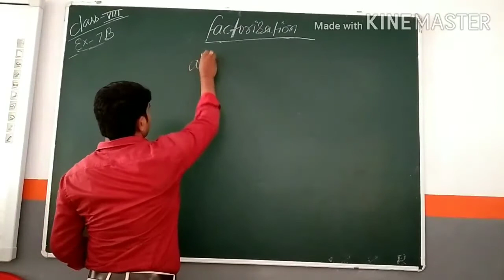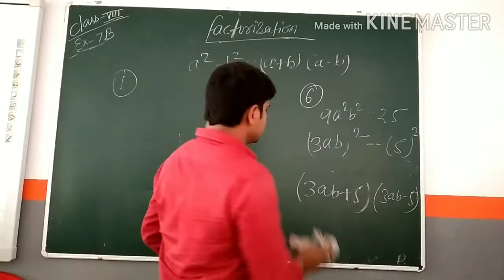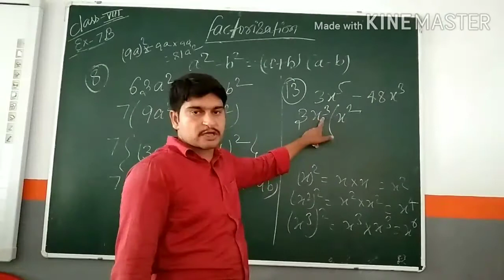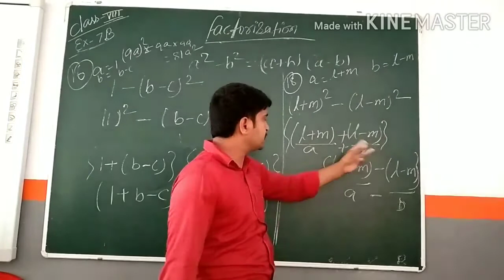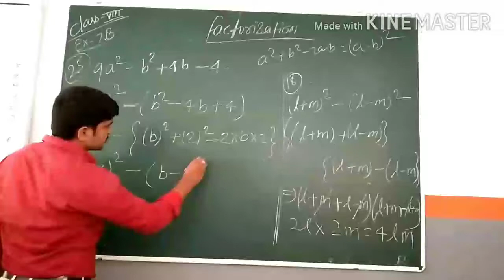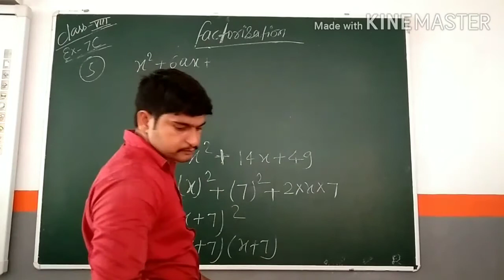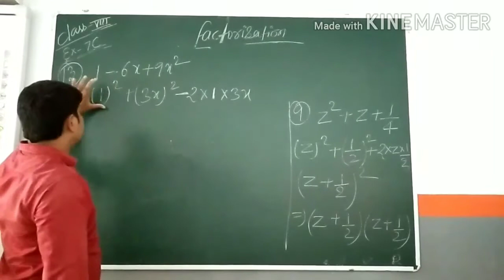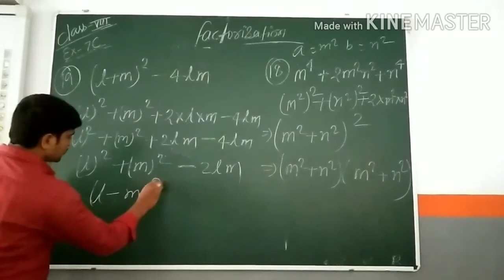Factorisation (Class - 8) Chapter - 7 (Part - 2/3) by Vipul Kumar (DLPS)